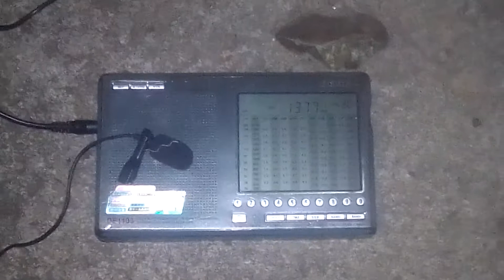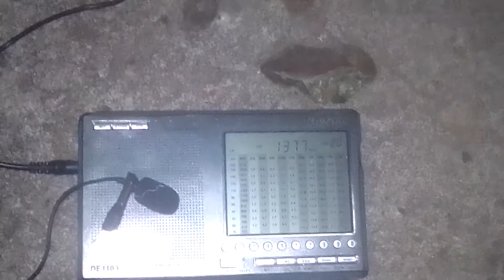1377 kHz China National Radio 1